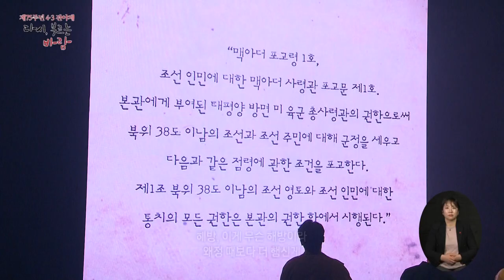제75주년 4.3전야제 다시, 부르는 바람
- 광주5.18새벽청소년 오케스트라
- 한충은 & Forest
- 가수 최상돈
- 추념메시지
   김동현/제주민예총 이사장
   오영훈/제주특별자치도지사
   김창범/제주4.3희생자 유족회장
   고희범/제주4.3평화재단 이사장
   김경학/제주특별자치도의회 의장
- 창작뮤지컬 [사월, the great April]